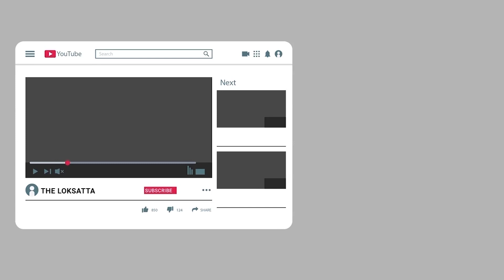PM Narendra Modi gets richer this year | Know about his bank balance, savings and property details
PM Modi's wealth increased, Amit Shah's fortune plummeted